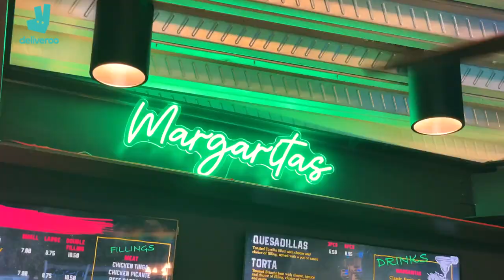Are these the best burritos in the North West?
We'd heard good things about Burrito Picante, so we had to take the trip to Altrincham to see what the fuss was about - and we’re glad we did. 🤤

And if you want more food and drink recommendations in Greater Manchester, follow us on The Manc Eats